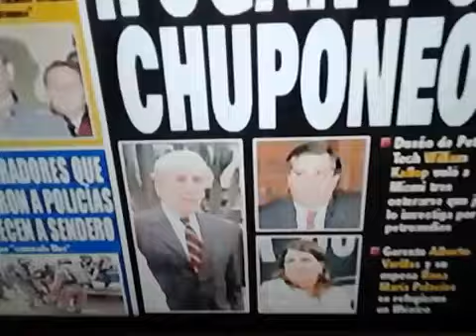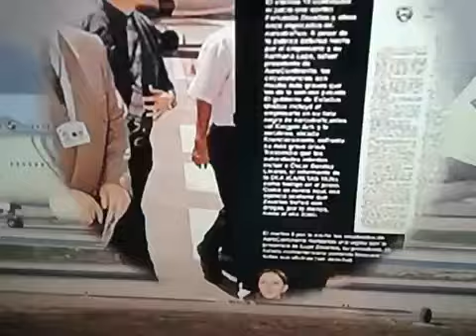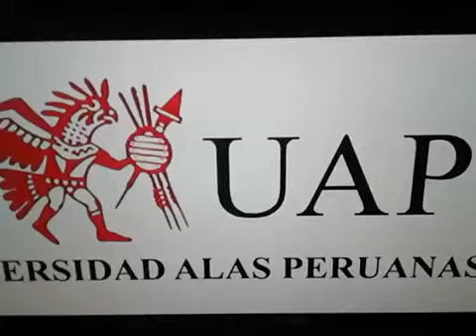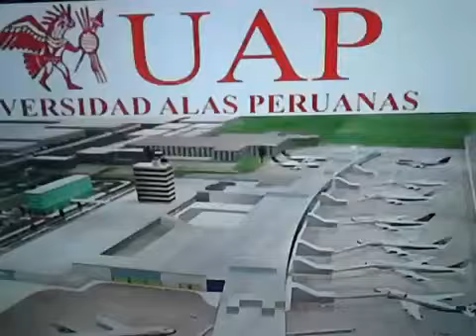GRUPO COMERCIO SE VENDE Y SE AGACHA A CHILE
LAS VERDADES MUY DIFÍCIL DE OCULTAR A PESAR DEL PODER ECONÓMICO.